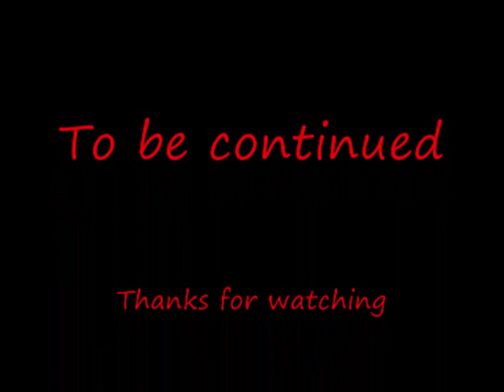Medieval II Total War: The Chronicles of Portugal # 33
Episode 33